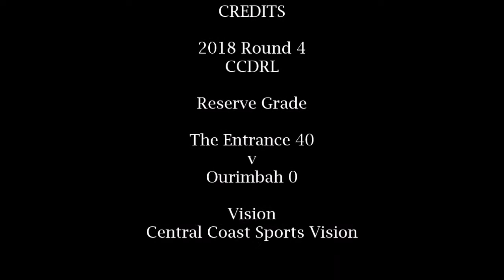2018 R4 Reserve Grade The Entrance v Ourimbah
2018 R4 Reserve Grade The Entrance v Ourimbah